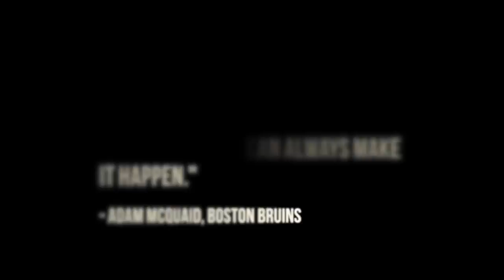Adam McQuaid - Do The Work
Dreams Don't Work Unless You Do.
Produced By Ivory Orphan